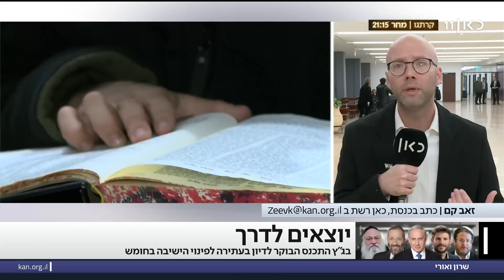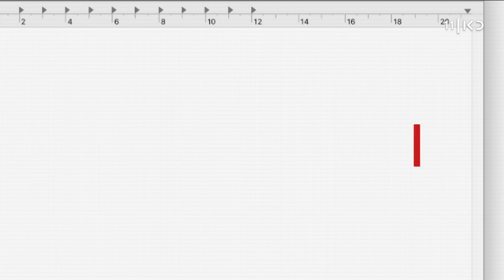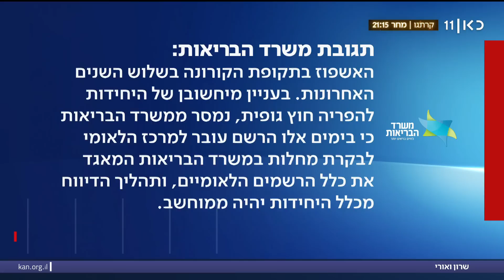שרון ואורי 02.01.23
כאן חדשות | תוכנית האקטואליה הראשונה של הערב. שיחות בענייני היום, בריאות, אקלים, תרבות ועדכונים חדשותיים.
מגישים: שרון וכסלר ואורי לוי